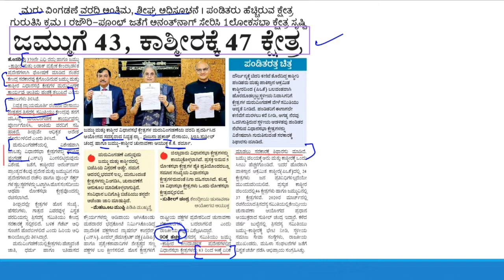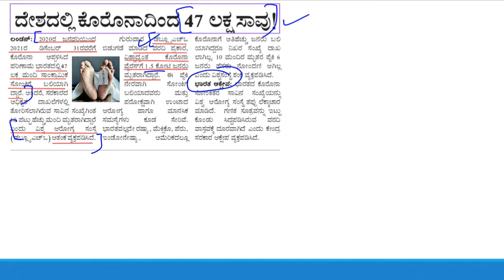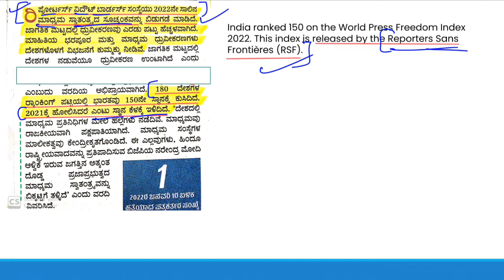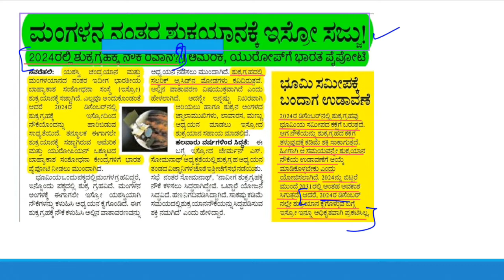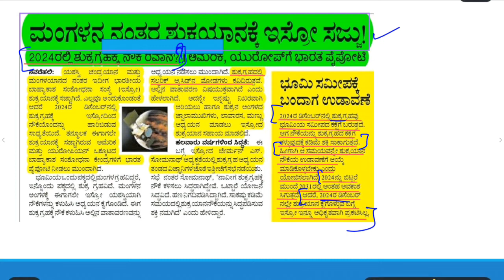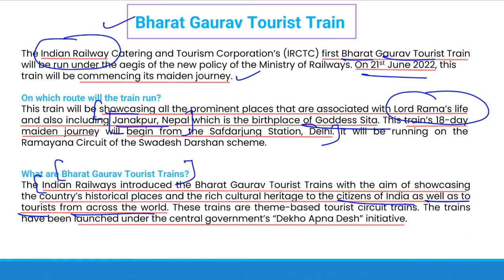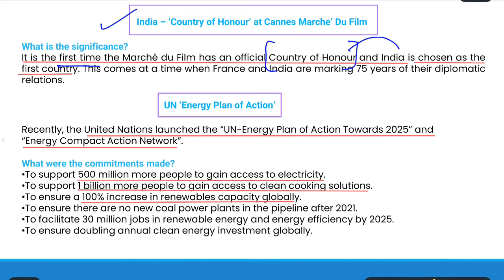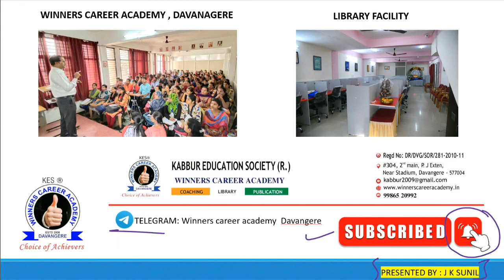MAY 7 , 2022 DAILY CURRENT AFFAIRS ಪ್ರಚಲಿತ ಘಟನೆಗಳು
Follow our telegram channel for more updates about govt exams, current affairs video updates, daily quiz & other study materials

winners career academy davanagere is one of the best coaching institute in davangere,karnataka for all competitive exams.
PSI/PC/KPTCL/UPSC/ KPSC/BANKING & OTHER COMPETITIVE EXAMS
VIDEO#ANALYSIS GOVT EXAMS#
GOVERNMENT PREPARATION best coaching institute in karnataka for all competitive exams library digital library.